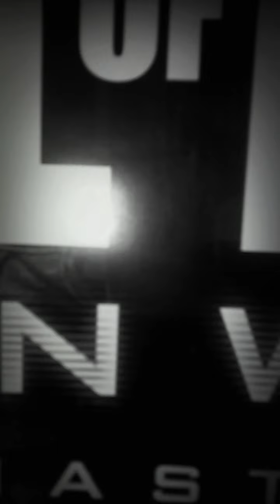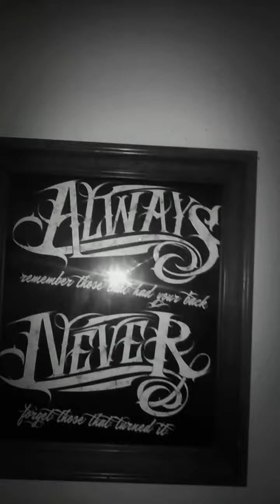What I Have In My Room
This is a video I made of a lot of posters and pictures I have in my room.